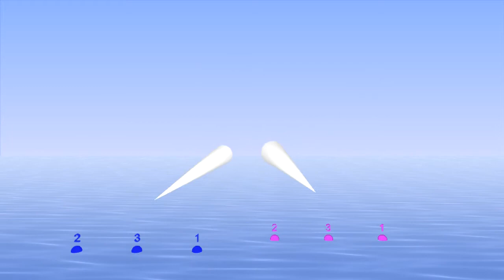3/4 : 3/3 - two 3/4 rhythms played polyrhythmically - Bounce Metronome Pro